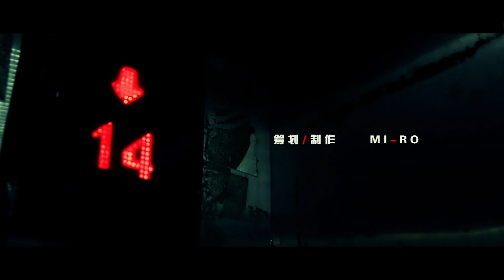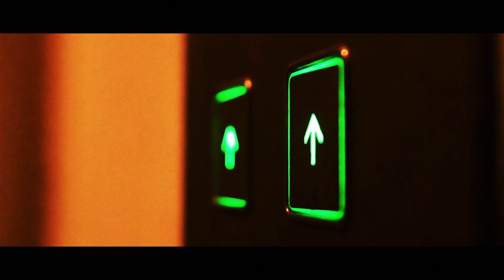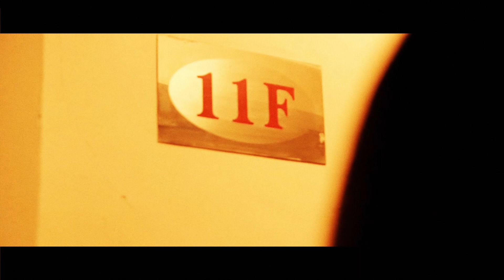[15secondhorrorfilm The nest]+[11.14penrose][2020 Halloween]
ホラー短編集